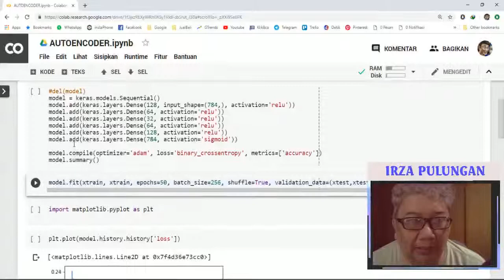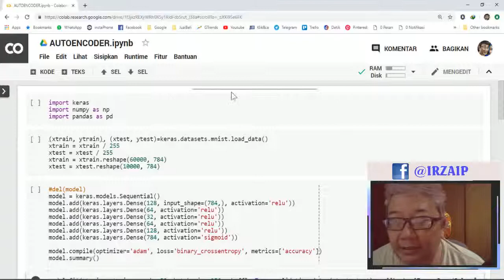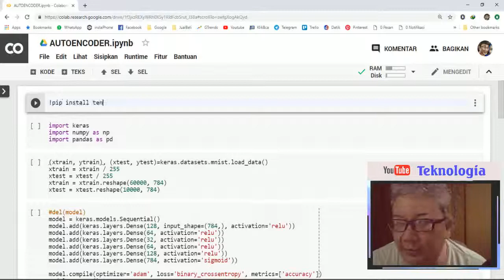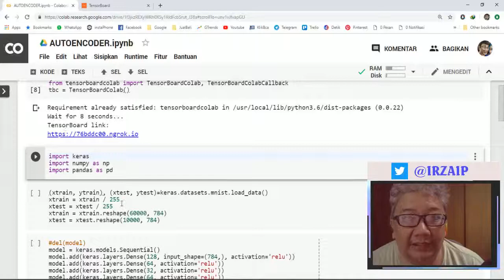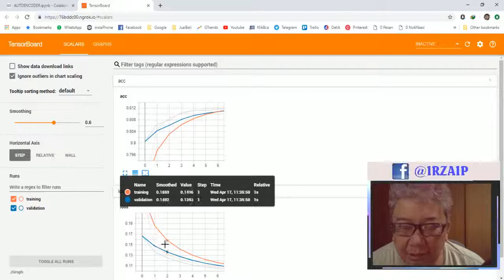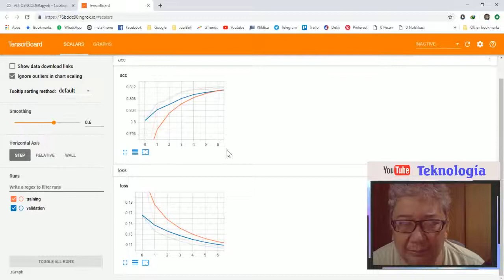Menggunakan TensorBoard dengan Google COLAB - [TIPS]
Bagaimana loading Tensorboard untuk melihat perkembangan training dari Google COLAB? ini pertanyaan menarik. Mari disimak.

Kami adalah Sekolah Artificial Intelligence (AI) Indonesia! Misi kami adalah untuk memberikan pendidikan AI kelas dunia kepada siapa pun di Muka Bumi secara gratis (FREE). Pintu kami terbuka untuk semua orang yang ingin belajar. Kami adalah komunitas belajar yang menjangkau hampir setiap negara yang didedikasikan untuk mengajar siswa kami bagaimana membuat dampak positif di dunia menggunakan teknologi AI baik melalui pekerjaan atau kewirausahaan. Saat ini School of AI memiliki cabang di 400 kota di seluruh dunia dan beberapa dari School of AI tersebut berada di Indonesia.
Materi kami mencakup Data Science, Machine Learning, Deep Learning, dan Kecerdasan Buatan secara umum

Apabila anda ingin mendapatkan Kurikulum terbaik dalam pengajaran AI dalam bahasa indonesia.
kami merekomendasikan link ini, dan sebaiknya nonton video ini dari alamat dibawah.

Maaf, web eliademy sudah tidak beroperasi.
Silahkan unduh aplikasi Trampill untuk mendapatkan course kecerdasan buatan lebih menyeluruh *Free*

Buat yang ingin bergabung komunitas di group whatsapp bisa klik